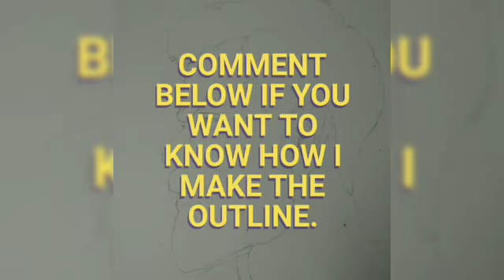Virat Kohli Portrait| By Apsara Pencil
easy steps of portrait drawing.

pencil used- Apsara (2B, 4B , 8B)

on classmate drawing book